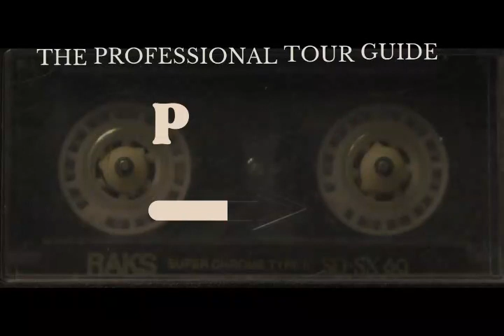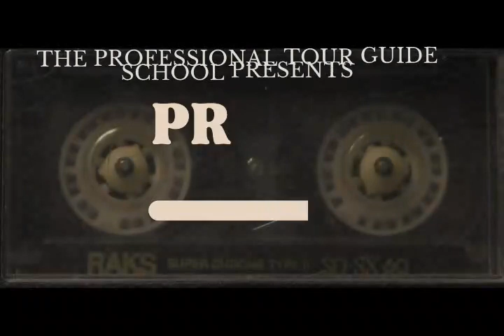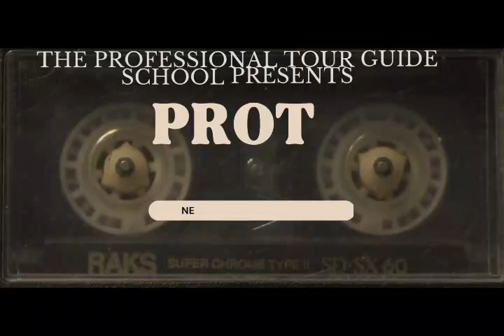PROTS PODCAST EPISODE 1.(AUDIO VERSION)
Chuo cha Utali Arusha Tanzania Kwa Izoba